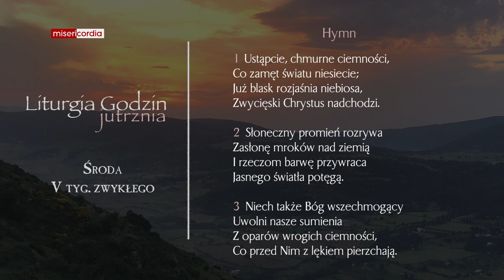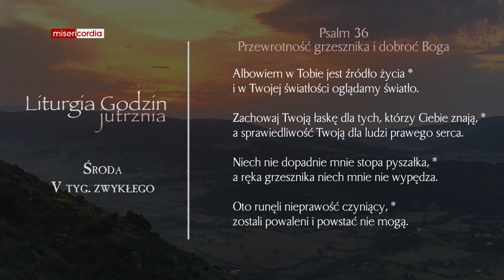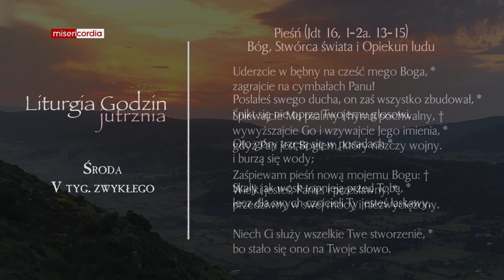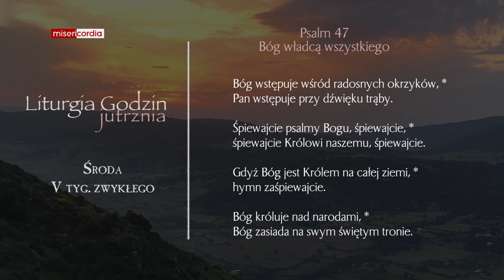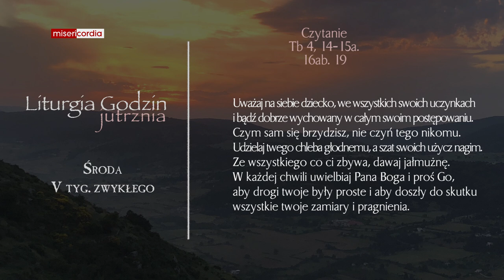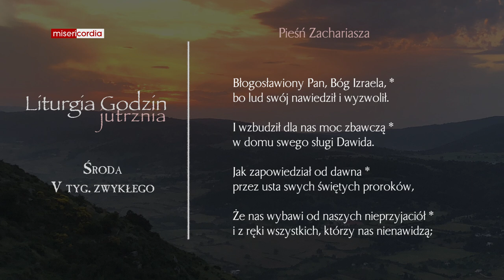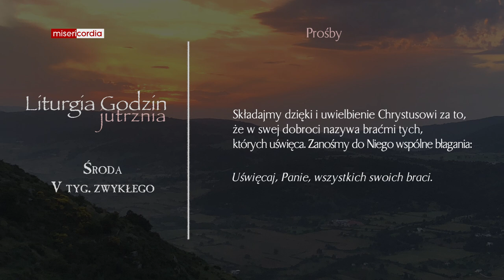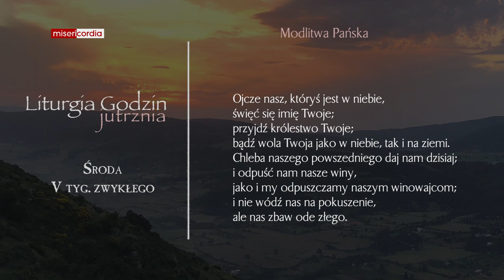Liturgia Godzin | Jutrznia | Środa, V tyg. zwykłego